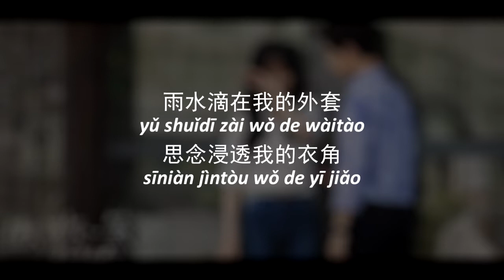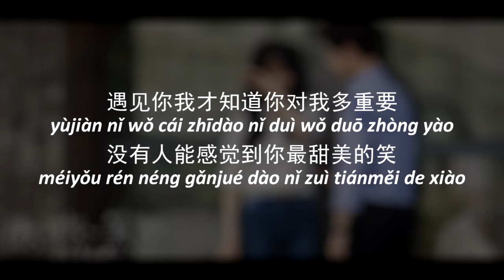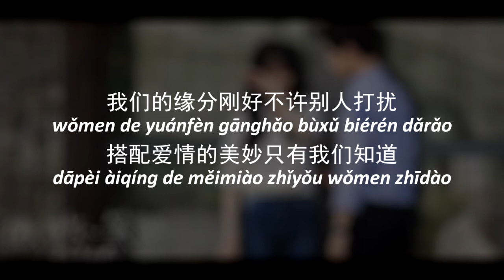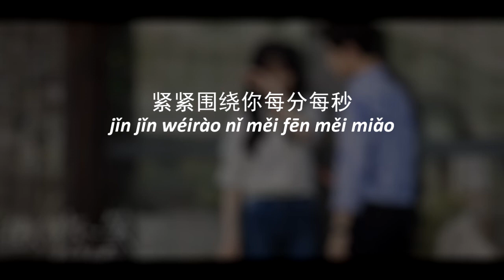杨洋Yang Yang《微微一笑很倾城》Wei Wei Yi Xiao Hen Qing Cheng 歌词版【HD】